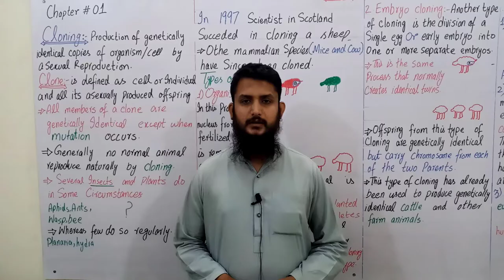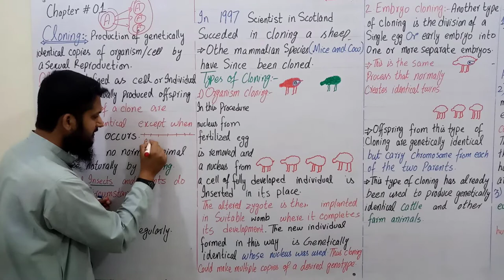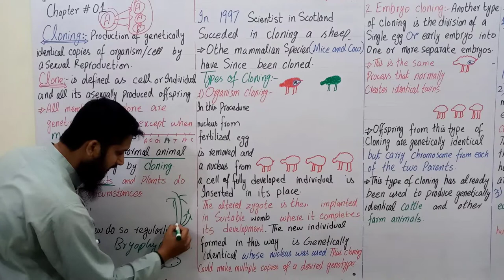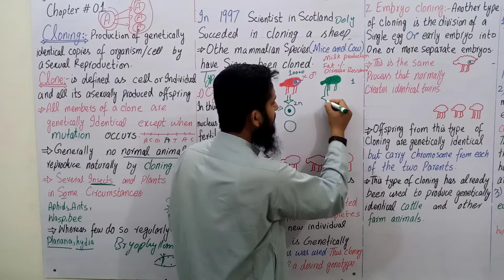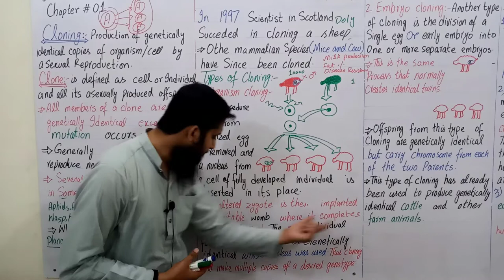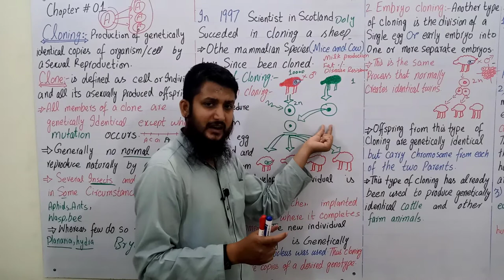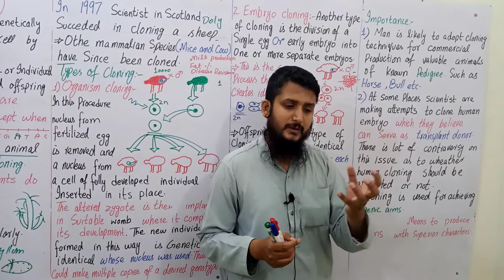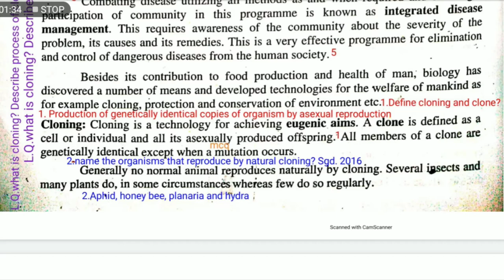Cloning || Procedure Of Cloning || Class 11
In this topic " cloning " we will discuss about the quistions

L. Q. what is cloning? Describe its process and write its advantages

Short questions
1. Define cloning and clone?
2. Name the organisms that reproduce by natural cloning?
3.write the procedure of organism cloning?
4. Write about embryo cloning?
5.Give the importance of cloning